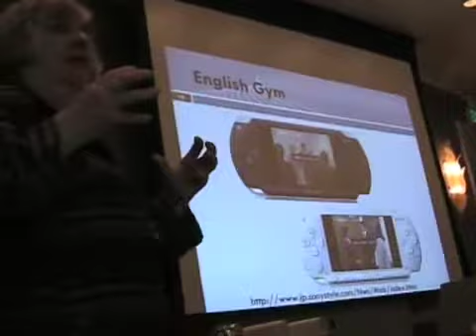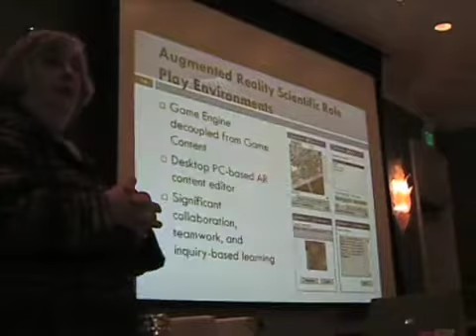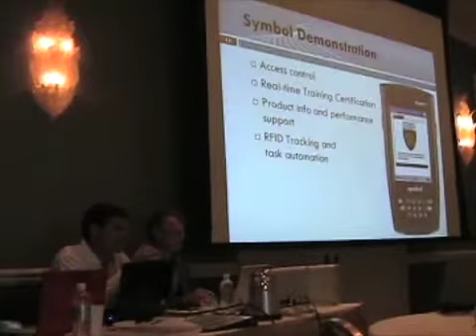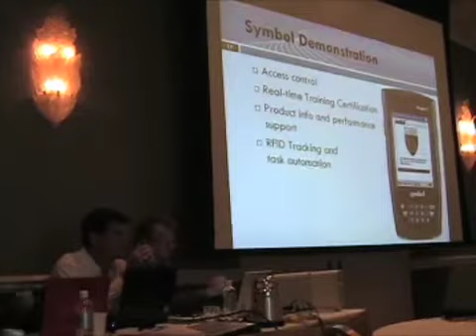DevLearn2007 - mlearning Symposium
An experiment in podcasting for better understanding of how to incorporate podcasting in learning programs and solutions.